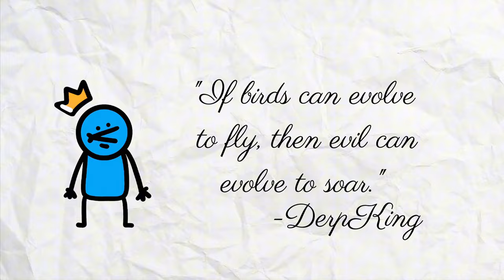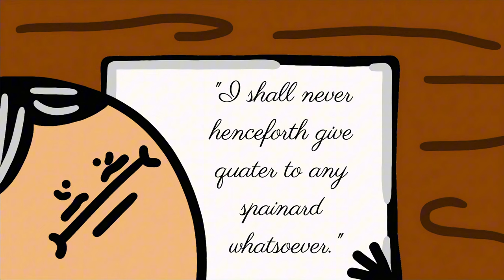The Top 10 Deadliest Pirates To Ever Exist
Join us on a thrilling adventure as we dive deep into the history of the most notorious and dangerous pirates to ever sail the Seven Seas. From Blackbeard to Anne Bonny, discover the tales of these ruthless buccaneers who struck fear into the hearts of sailors and merchants. Learn about their daring exploits, treacherous tactics, and the legacy they left behind as the deadliest pirates of all time. Who were these infamous figures and what made them so feared? Find out in this captivating exploration of the Deadliest Pirates of the Seven Seas.

Chapters:
0:00 Intro
0:03 - Pirate Number 10
1:32 - Pirate Number 9
3:40 - Pirate Number 8
4:58 - Pirate Number 7
6:21 - Pirate Number 6
7:56 - Pirate Number 5
9:40 - Pirate Number 4
10:48 - Pirate Number 3
12:11 - Pirate Number 2
13:43 - Pirate Number 1
15:29 Outro